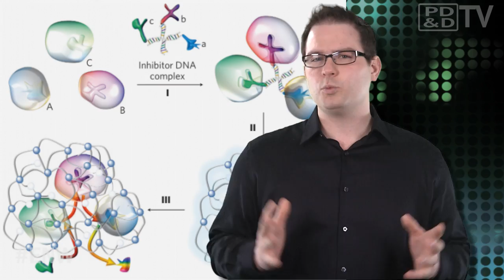Engineering Newswire 26: Super Sober Pills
Today on Engineering Newswire, brought to you by Interpower, the premier supplier of power system components for worldwide markets, we're curing alcoholism with nanocapsules, building squishy robots that jump, and building brain machines for rat cyborgs. This episode also features:

· Researchers have developed a new nanocapsule that wraps alcohol-digesting enzymes in a nanoscale polymer to quickly reduce blood alcohol content.

· The Chevrolet Corvette line of vehicles is infamous for introducing new materials to improve weight and performance. Now, General Motors has developed lightweight shape memory alloy actuation technology.

· Researchers at Harvard University are using small explosions produced by a mix of methane and oxygen to make a soft robot leap as much as a foot in the air.

· The University of Surrey is set to launch the world's first smartphone-based satellite, which is built around a Google Nexus One smartphone.

· Scientists at Duke University have used a brain-machine interface to augment rats with a sort of "sixth sense" -- the ability to detect invisible infrared light by sense of touch.